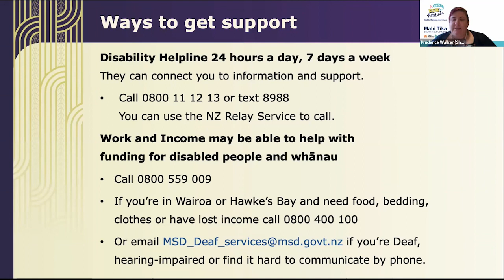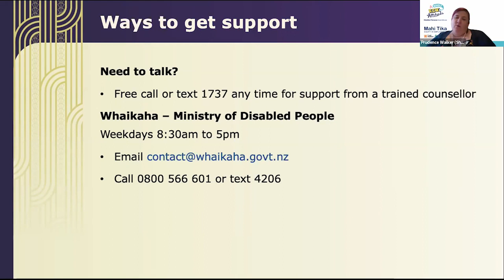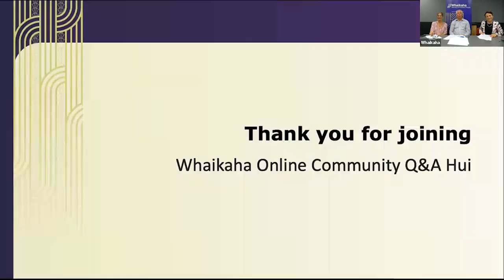1 March 2023 Whaikaha community hui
Watch our online community hui from 1 March 2023 with Whaikaha Chief Executive Paula Tesoriero and panellists Amanda Bleckmann, Deputy Chief Executive, Operational Design and Delivery, Whaikaha; Brian Coffey, Acting Deputy Chief Executive, Policy, Strategy and Partnerships Whaikaha; and Mary Roberts, Manager, Hawke’s Bay Needs Assessment and Service Coordination.

Thanks to Disabled Persons Assembly Chief Executive, Prudence Walker for facilitating

The recording has NZSL interpreters and captions are available.

We are working on providing answers to questions we weren't able to get to during the hui in the coming weeks